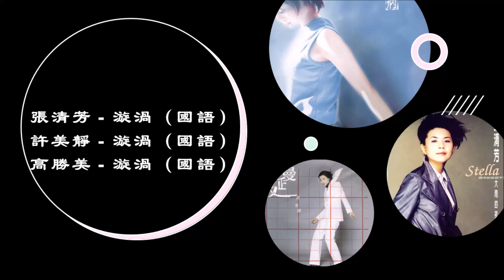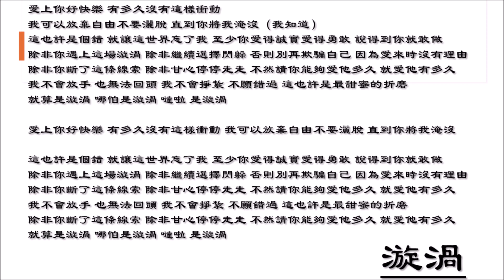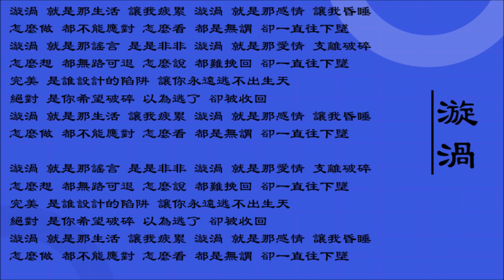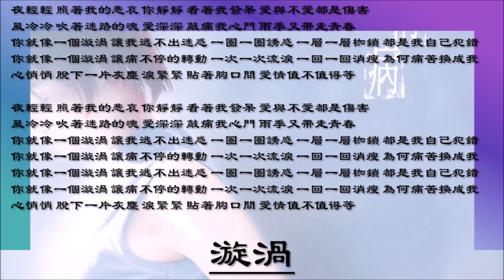【张清芳 Stella Chang】【许美静 Mavis Hee】【高胜美 Sammi Kao】漩涡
00:15 张清芳 Stella Chang - 漩涡（国语）
04:31 许美静 Mavis Hee - 漩涡（国语）
08:23 高胜美 Sammi Kao - 漩涡（国语）